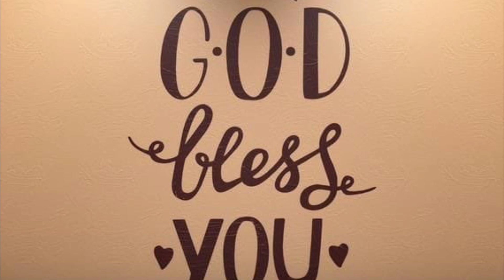యేసు ఆశ్చర్యకరుడు అనుదిన వాగ్దానం # Sis Mary James Mispa Ministries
Pr_JAMES_MISPA_MINISTRIES Please subscribe our channel to watch our upcoming videos, MESSAGES, TV LIVE PROGRAMS, WORSHIP SONGS, SHORT FILMS and ALL PROGRAMS... Don’t forget comment on this video Thank you & God bless you. to follow us in Facebook For contact and prayer : whats app/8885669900